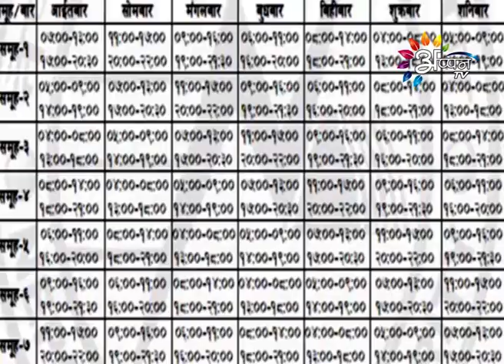Appan tv news By Pratibha-jha-August-11-2016-3:00 PM